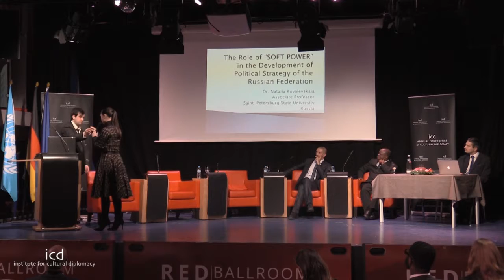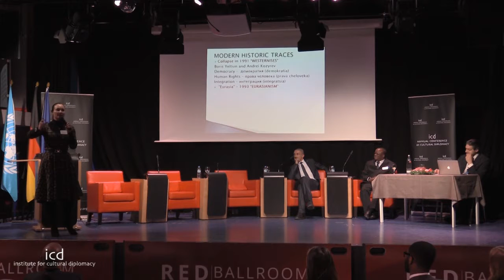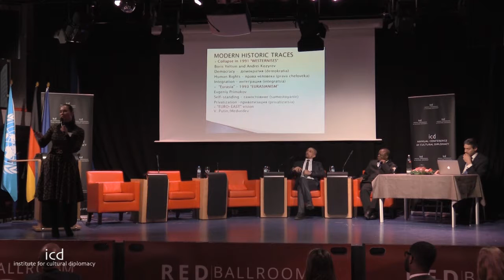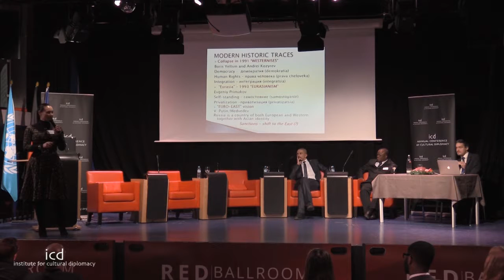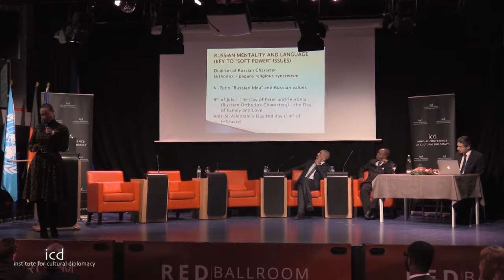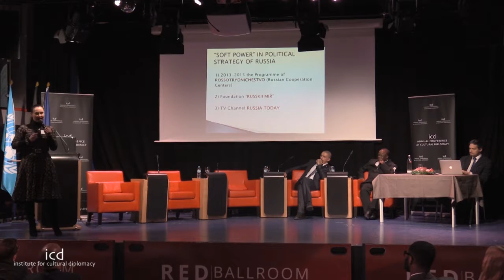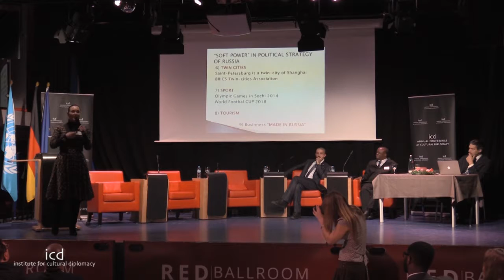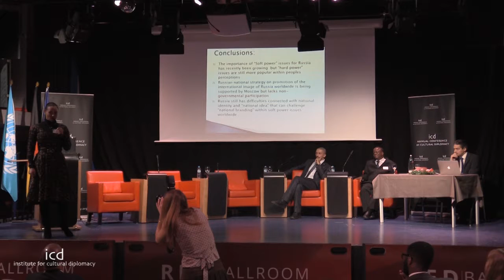Kovalevskaia Natalia Vladimirovna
“Soft power in the foreign policy of the Russian Federation”

A Keynote Address by Dr. Kovalevskaia Natalia Vladimirovna

"Building Bridges of Peace and Reconciliation in Times of Greater Global Insecurity"